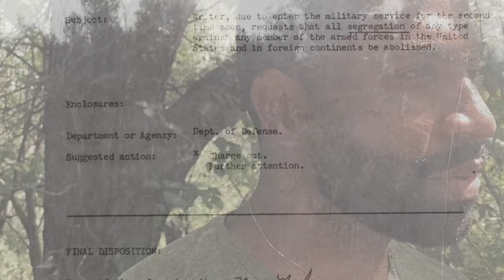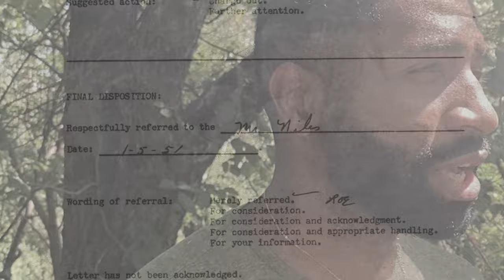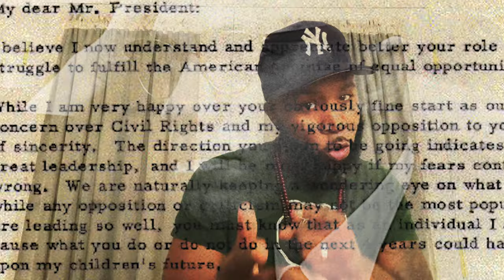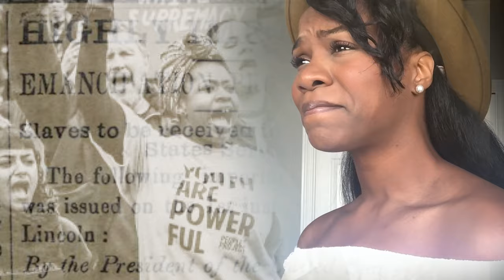"So Far To Go" from Letters to the President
“So Far To Go”  is the penultimate number in the new musical, Letters to the President, inspired by historic letters written to presidents from W.E.B. DuBois, Jackie Robinson, and WWII veteran Stewart A. Street.

"So Far To Go"
By Ronvé O’Daniel and Jevares Myrick
Featuring: Andrew Chapelle (Hamilton), Oyoyo Joi Bonner (Book of Mormon), Michael Stiggers (Beautiful: The Carole King Musical), and Ronvé O’Daniel (Once Upon a Rhyme, Greenwood)
Edited by: Tyler Milliron
Orchestrations and vocal arrangements by: Jevares Myrick
From Letters to the President, a new American Musical event co-conceived by Michael Bello and Jessica Kahkoska

This “So Far to Go” music video was premiered as part of a Letters to the President sneak-peak session at “Transformation 2020: Popular Democracy Defined,” three-day virtual event hosted by the Center for Popular Democracy and Level Forward.